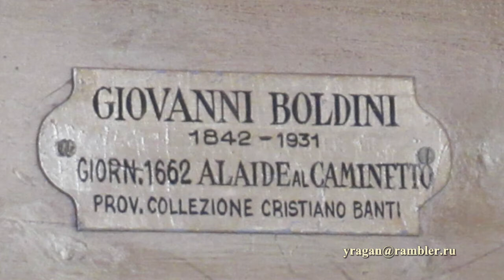Джованни Больдини Giovanni Boldini работы биография